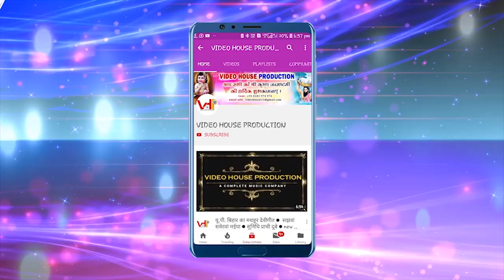Prachi_dubey || हमरो पुकार सुन || latest bhojpuri devigeet video 2020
हे मयरिया मोरि ना || पारम्परिक देवी पचरा || Neeraj sawan || bhojpuri bhakti song devigeet

⭕Audio/Video Credits :

👉Album : Jai jo bhawani
👉Singer :Prachi dubey
👉Lyricist : Rajpati Chaturvedi Pagal
👉Respect : Mata Pita & Guru ji
👉Studio: Mangal studio chanda sultanpur
👉Digital Partner : Video House
👉Company/ Label : VHP ( Video House Production )
⭕Connect with Video House Production: -

👉PRO- Thakur Abhi Babua
👉For Trade Inquiry Email On :-